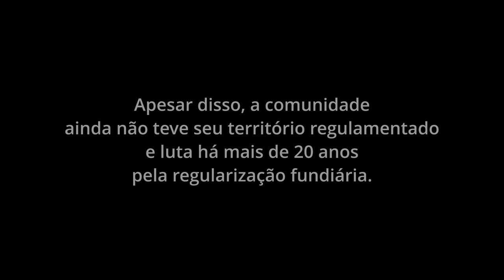Defining housing justice: struggles from Salvador, Brazil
This video was produced by Lugar Comum, a research group from the Federal University of Bahia in Salvador, Brazil.

Lugar Comum has collaborated with housing social movements and also producing videos with them in ways that support local campaigns and struggles.

This is part of a number of short films produced for a series of housing justice exchanges convened by the International Institute for Environment and Development (IIED).